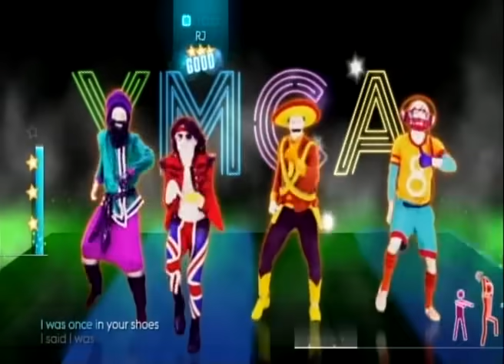JUST DANCE 2014 YMCA 5 STARS WII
JUST DANCE 2014 YMCA 5 STARS
(RJGaming3)
(RJGaming3)
(RJGaming)
(RJGaming3)
PS4 (RJGaming3)
(RJGaming3)
(RJGaming3)
(RJGaming)
(RJGaming3)
PS4 (RJGaming3)
Xbox 360 (RJGamingPeterso)